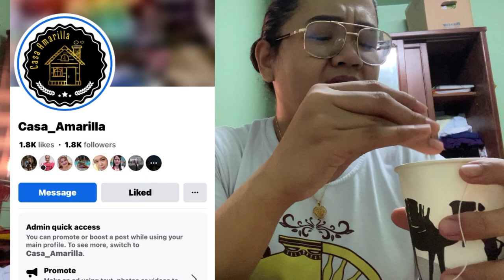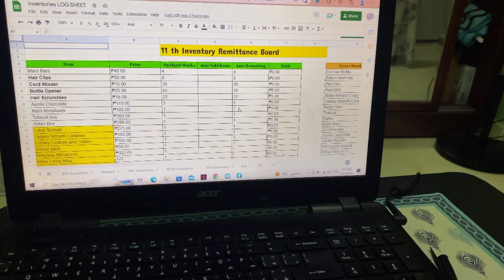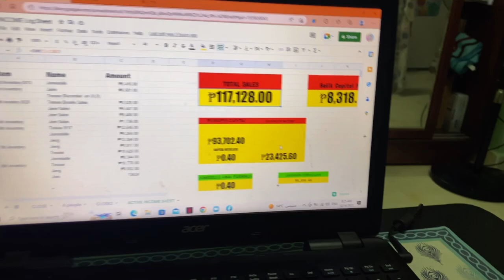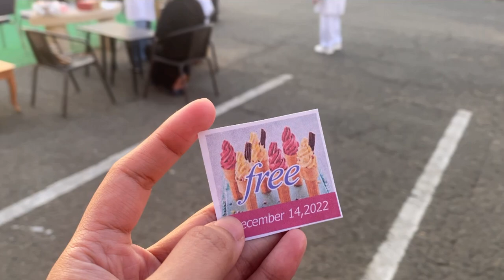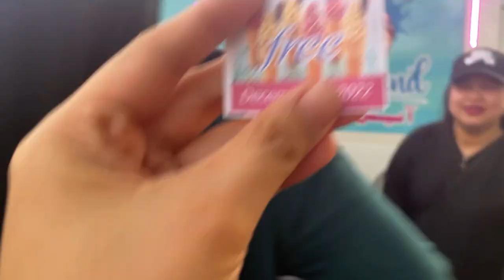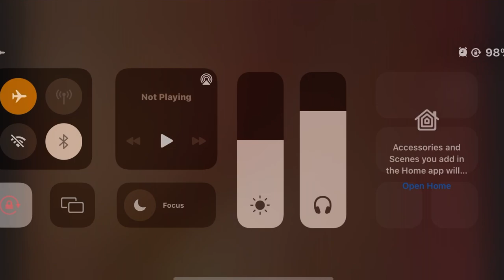May Ganap ang Mayora niyo 🤣 + Support niyo online Shop ko sa Pinas 🤣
❤❤❤ MORE FUN VIDEOS TO WATCH ON MY CHANNEL❤❤❤